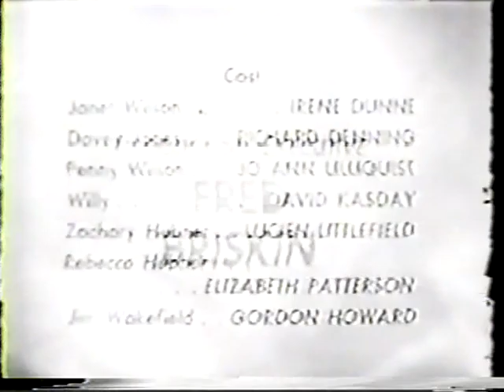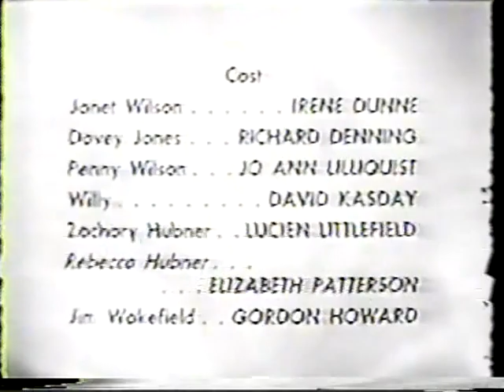On The Beach--Irene Dunne, Richard Denning, Elizabeth Patterson, 1956 TV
Irene Dunne stars in "On the Beach," a half-hour romantic comedy from 1956 co-starring Richard Denning and  Elizabeth Patterson.